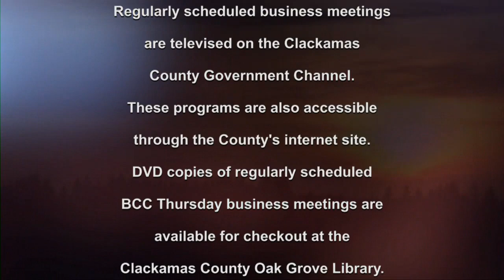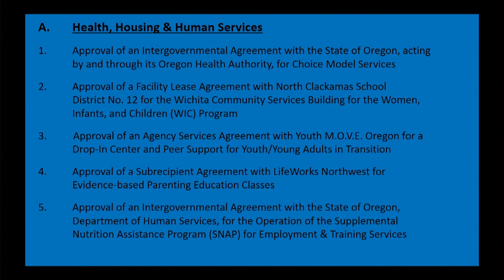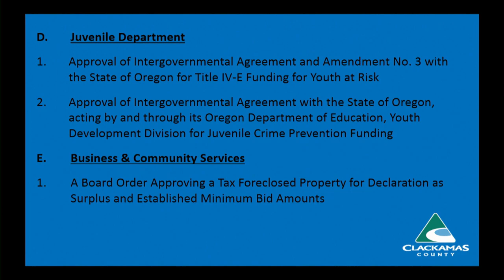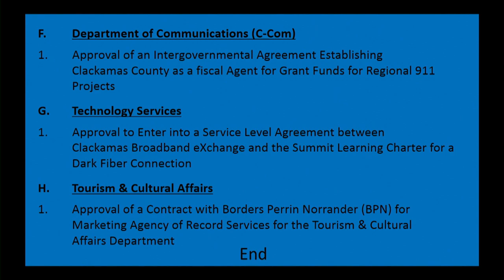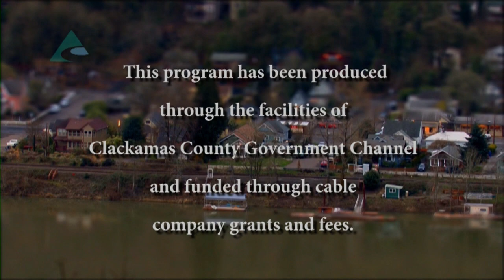Board of County Commissioners' Meeting Sept. 28, 2017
I. PRESENTATION
Presentation and Video of the T2 Program: Technology for Teaching (David Cummings, Clackamas County Technology Services)

II. CITIZEN COMMUNICATION

III. CONSENT AGENDA

Approval of an Intergovernmental Agreement with the State of Oregon, acting by and through its Oregon Health Authority, for Choice Model Services – Behavioral Health
Approval of a Facility Lease Agreement with North Clackamas School District No. 12 for the Wichita Community Services Building for Women, Infants, and Children (WIC) Program – Public Health
Approval of an Agency Services Agreement with Youth M.O.V.E. Oregon for a Drop-In Center and Peer Support for Youth/Young Adults in Transition – Behavioral Health
Approval of a Subrecipient Agreement with LifeWorks Northwest for Evidence-based Parenting Education Classes – Children, Youth & Families
Approval of Intergovernmental Agreement No.155318 with the State of Oregon, Department of Human Services (DHS), for the operation of the Supplemental Nutrition Assistance Program (SNAP) Employment & Training – Community Solutions
B. Elected Officials

Approval of Amendment No. 2 and Renewal No. 3 for the Contract Documents between Sendit Direct Mail and Fulfillment, Inc. and Clackamas County Clerk’s Office for Ballot Mailing and Envelope Storage Services – Clerk via Procurement
C. Public & Government Affairs

Board Order No. _____ Approving an Extension of the Cable Television Franchise with Comcast of Oregon II, Inc., Comcast of Tualatin Valley, Inc., and Comcast of Illinois/Ohio/Oregon, LLC
D. Juvenile Department

Approval of Intergovernmental Agreement and Amendment No. 3 with the State of Oregon for Title IV-E Funding for Youth at Risk
Approval of Intergovernmental Agreement with the State of Oregon, acting by and through its Oregon Department of Education, Youth Development Division for Juvenile Crime Prevention Funding
E. Business & Community Services

Board Order No. _____ Approving a Tax Foreclosed Property for Declaration as Surplus and Established Minimum Bid Amounts – Property Resources
F. Department of Communications (C-Com)

Approval of an Intergovernmental Agreement Establishing Clackamas County as a fiscal Agent for Grant Funds for Regional 911 Projects
G. Technology Services

Approval to Enter into a Service Level Agreement between Clackamas Broadband eXchange and the Summit Learning Charter for a Dark Fiber Connection
H. Tourism & Cultural Affairs

Approval of a Contract with Borders Perrin Norrander (BPN) for Marketing Agency of Record Services for the Tourism & Cultural Affairs Department - Procurement
V. COUNTY ADMINISTRATOR UPDATE

VI. COMMISSIONERS COMMUNICATION